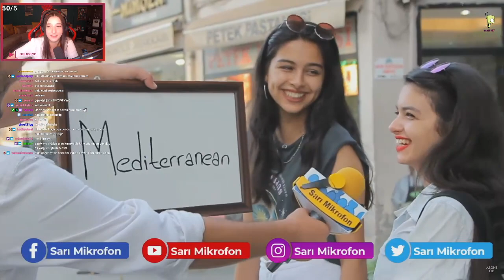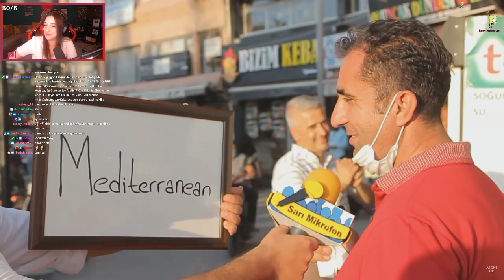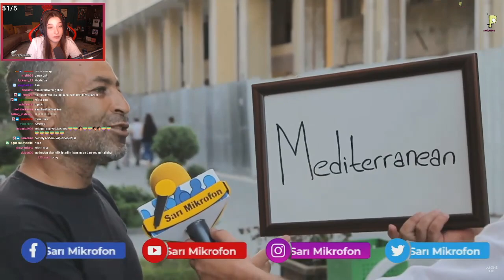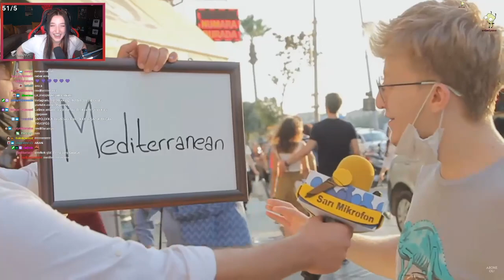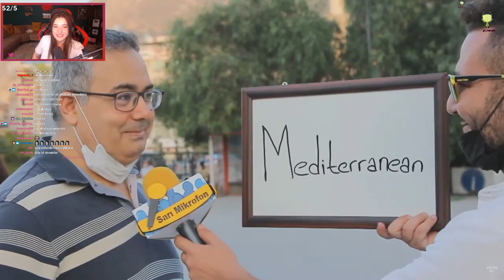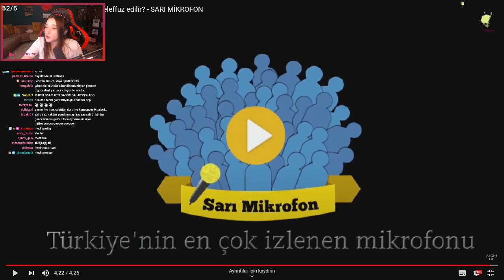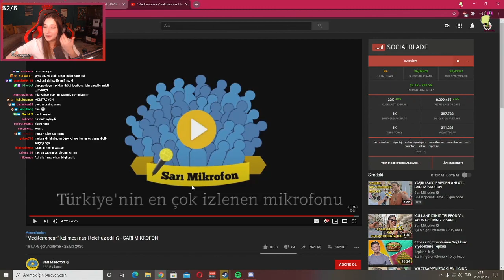Pqueen - "Mediterranean" kelimesi nasıl teleffuz edilir? İzliyor (Sarı Mikrofon)